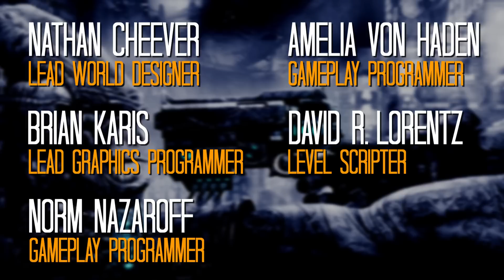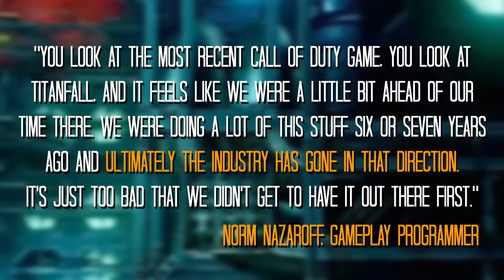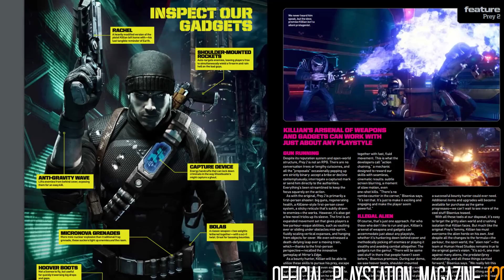The cancelled Prey 2 had an incredible plot twist - Here’s A Thing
Chris Bratt investigates the Prey 2 we never played, sharing the game's plot twist, ending and unannounced features.